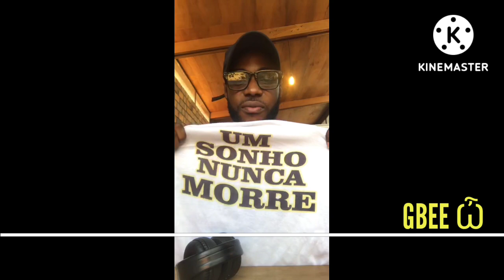INICIATIVA ASHINAGA AFRICA (BOLSA DE ESTUDO) com Michael Kibazola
OLÁ GALERA!

Mais um vídeo para jovens ligados ou que irão se ligar a essa bolsa de estudo. Nesta sessão convidei um Membro da GBEE Ѽ, único selecionado a bolsa de estudo para a Fundação Japonesa ASHINAGA sediada em vários países do mundo, como América, França, Japão, etc...

SIGA PARA RECEBER SEMPRE AS NOVIDADES.

PARTILHEM PESSOAL.

GBEE Ѽ

UM SONHO NUNCA MORRE!